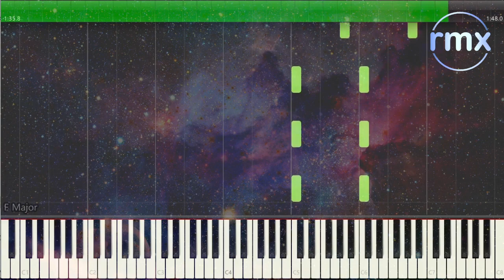Back to the Future, Part III Soundtrack - 13 The Kiss (Piano Solo) Arrangement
A piano solo arrangement of Alan Silvestri's "The Kiss" from the Back to the Future, Part III soundtrack.

You can find the sheet music for this arrangement and others on my

Please also considering making a donation so I can continue making and sharing sheet music